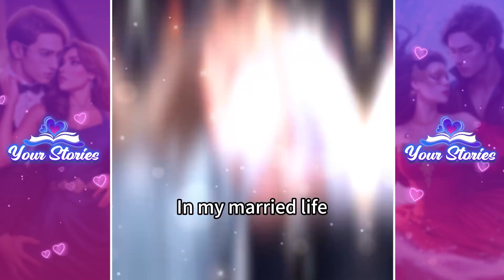Video in Junior PresidentEN 1920+0902